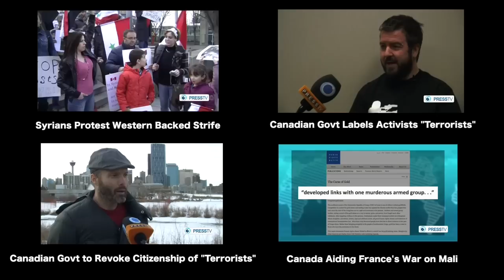Human Rights Lawyer Dennis Edney Slams Harper Govt's Complicity in Torture - Press TV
Unscrupulous Canadian journalists and politicians refer to him as a self-confessed "war criminal" but his lawyer, Dennis Edney, argues that he is a victim of war, who, at the hands of genuine war criminals in Western governments, has been unlawfully incarcerated, tortured, and denied basic civil liberties.

Omar Khadr, who is a Canadian citizen, was kidnapped at gunpoint from Afghanistan when he was only 15 years old by US forces. He was then taken to the controversial Guantanamo Bay prison camp where he spent a decade of his life without due process and now the Harper government is making the child soldier spend more time behind bars in Canada.

The Harper government waxes lyrical about law and order. But when it comes to Omar Khadr, argues Edney, the Harper government has consistently flouted the law and refused to comply with rulings of the Supreme Court of Canada.

The internationally reputed Human Rights lawyer condemned the Harper government's attitude towards the UN. Edney noted that the UN Committee Against Torture recently slammed the Canadian government's complicity in torture against Canadian citizens such as child soldier Omar Khadr